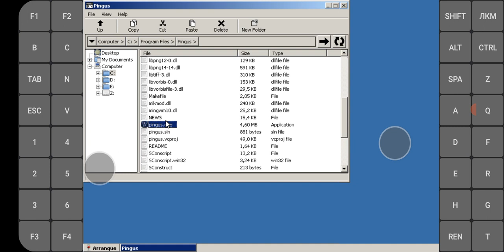pingus para Android exagear windows emulator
estoy probando si funciona con este juego quieres el link Pregúntame en los comentarios ahí selo paso ese juego